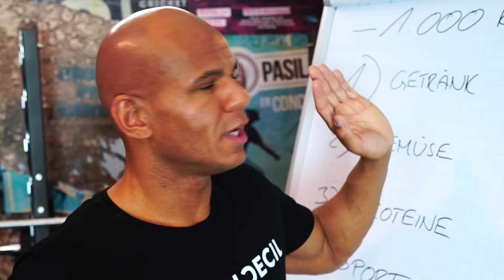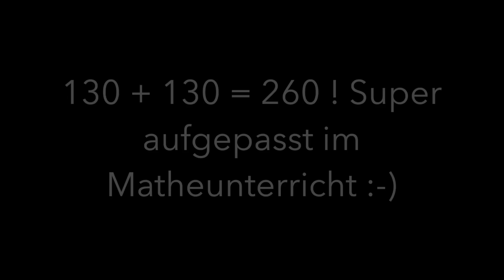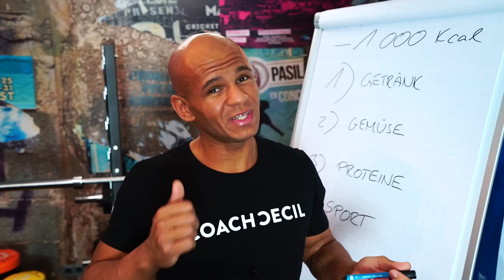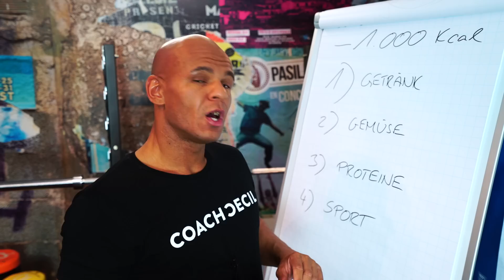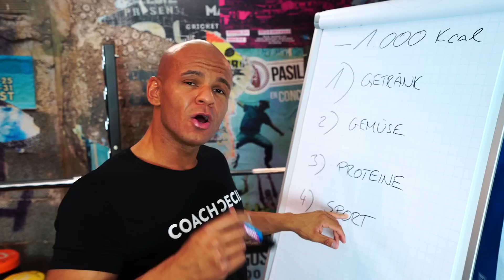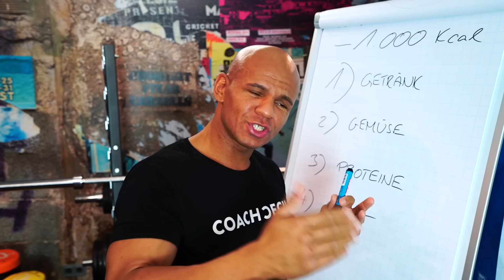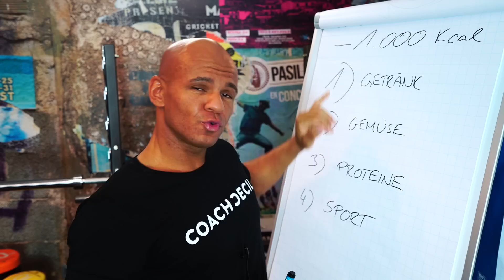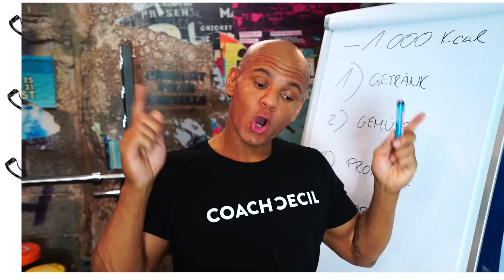Schnell 10Kg Fett verlieren. 4 Tipps zur effektiven Fettverbrennung. Coach Cecil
SCHNELL 10kg FETT verlieren!  4 Tipps zur effektiven Fettverbrennung
Wie kannst du effektiv und schnell Fett verbrennen und abnehmen?
In diesem Video gebe ich dir 4 Tipps.

Meine Empfehlungen:

🙋🏽‍♂️ VITAMINE/ MINERALSTOFFE 🙋🏽‍♂️
Meine absolute BASIS: